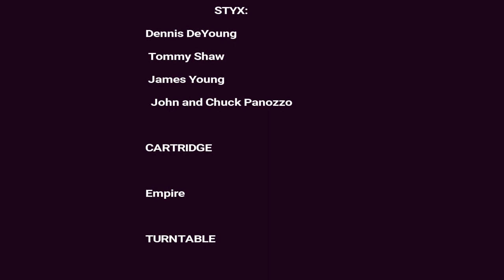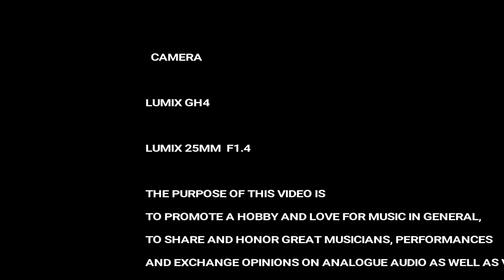Styx: "Paradise" , "Too much time on my hands" , Pioneer, Empire 2000E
Pioneer SA 8500II amplifier phono preamp section used. Recorded on Olympus LS14, Lumix GH4